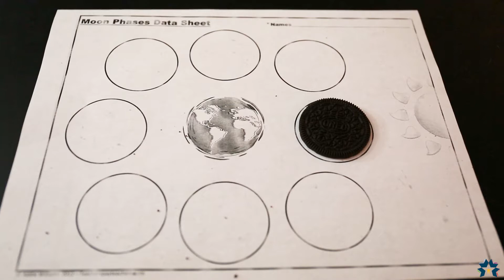NCISD | Moon Phases with Oreo Cookies | New Caney MS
New Caney Middle School students learned about the phases of the moon using Oreo cookies. Students removed a portion of the cream filling to show a different moon phase. Watch this video to see students learn while enjoying a delicious cookie. Which is your favorite phase of the moon?